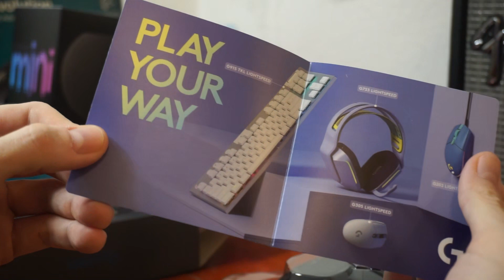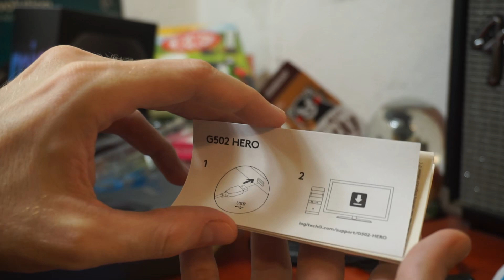Unboxing Logitech G502 Hero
En este vídeo hago el unboxing de un Logitech G502 Hero, un ratón para juegos que tiene once botones y un sistema de pesas que permite hacerlo más ligero o pesado dependiendo del gusto de cada usuario.

- Amazon Estados Unidos
- Amazon México
- Amazon España